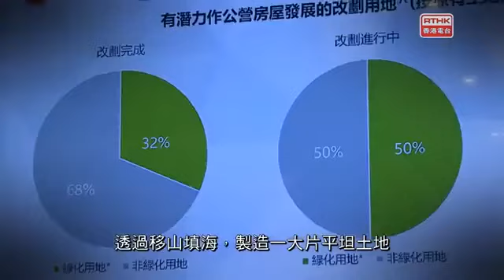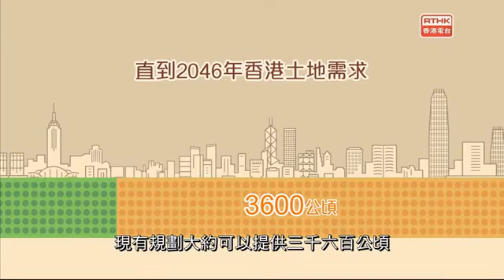鏗鏘集2018：土地大辯論